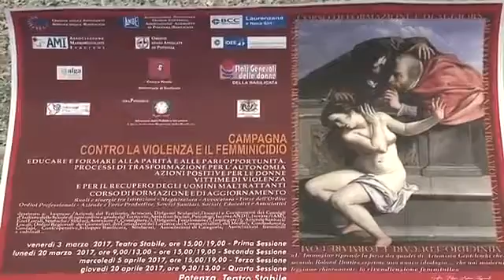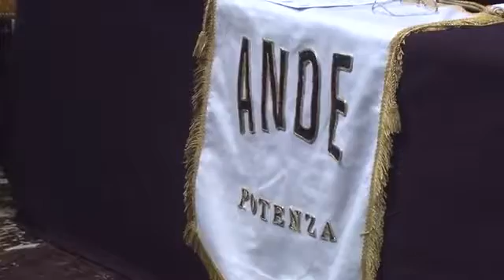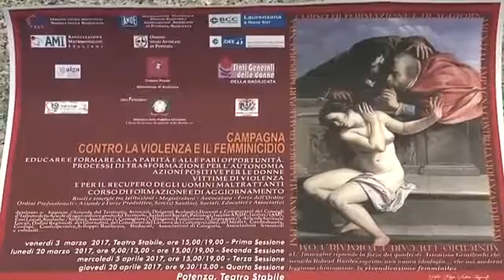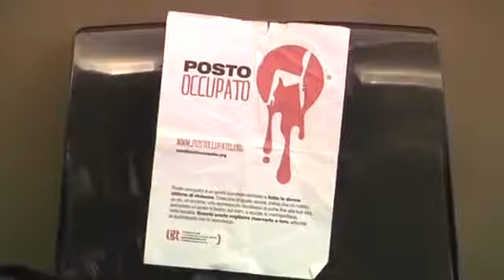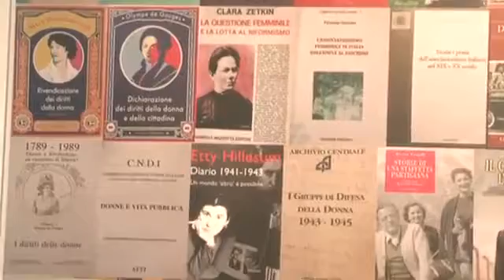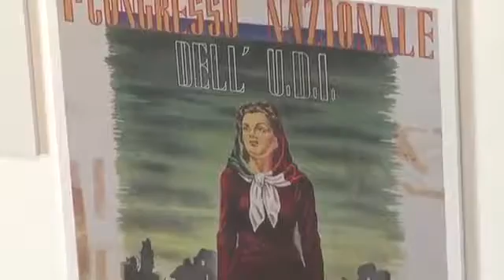Approfondimento Associazione Nazionale Donne Elettrici Potenza Al Via Seconda Fase Attività